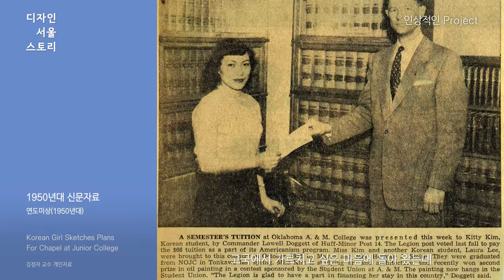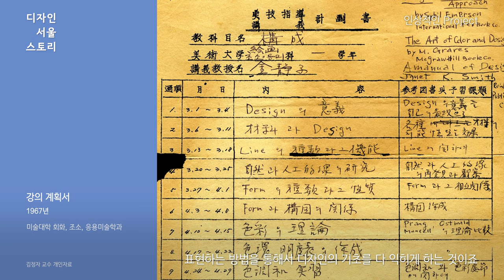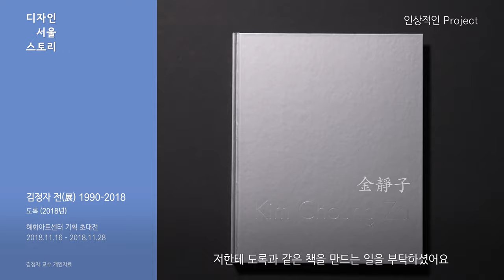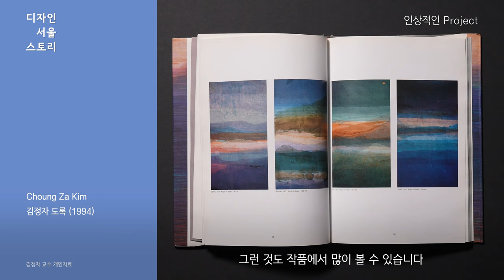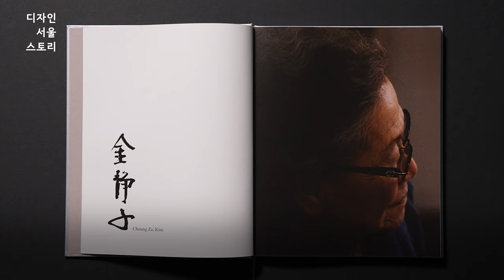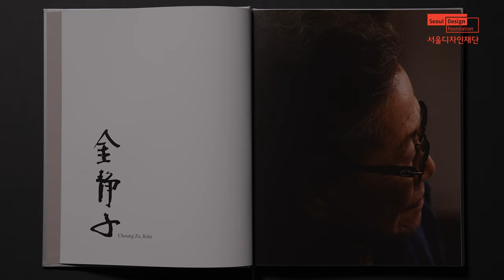김정자 KIM Choungza | 서울대에 처음으로 '디자인'을 가져온 그녀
서울대학교 기초디자인학과 개설
수평선(DMZ) 관련 작품 등

‘디자인’이라는 말을 도입한 게 60년전입니다. 그때 원로 교수들이 다들 “그것도 미술입니까?” 라고 반문을 하셨고 그래서 제가 ‘미술의 문법’ 같은 거라고 쉽게 얘기를 했습니다. 처음에는 힘들었지만 서울대 미대 장학장님이 학생들에게 김정자 교수의 과목을 이수하지 않으면 졸업을 못한다고 하셔서 서울대 필수 과목이 되면서 학생들이 제 수업을 듣기 시작 하게 되었습니다.